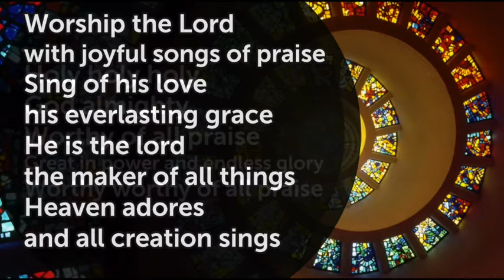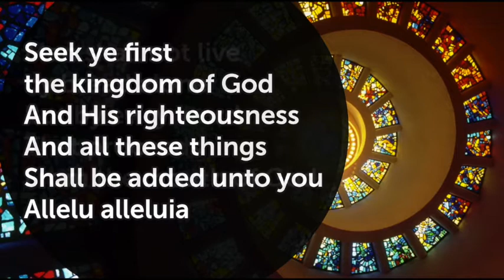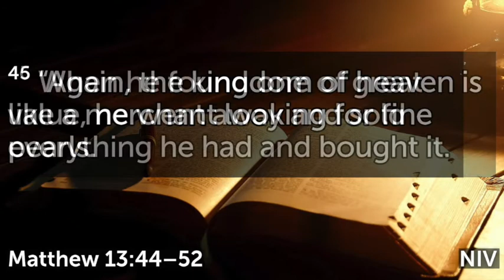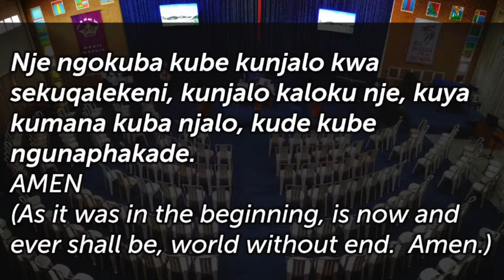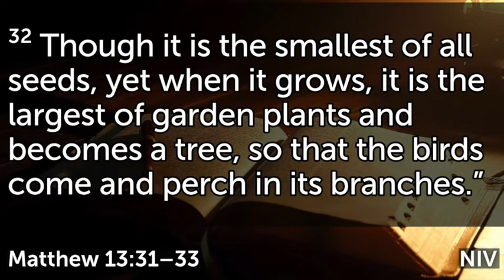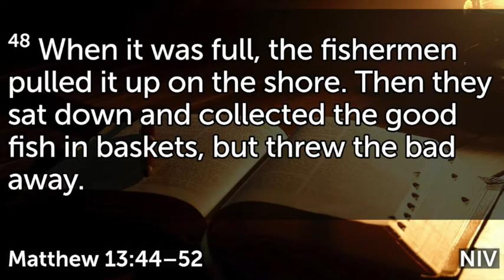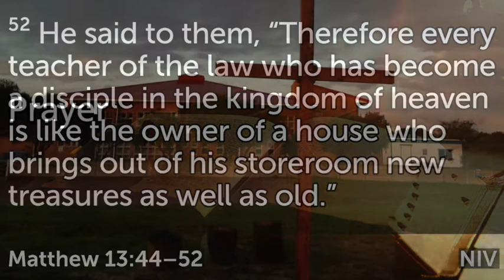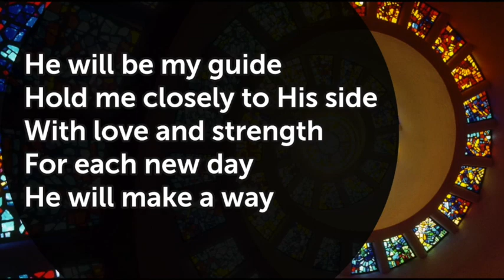2020-07-26 TVMC Table View Methodist Morning Service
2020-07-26 TVMC Table View Methodist Morning Service